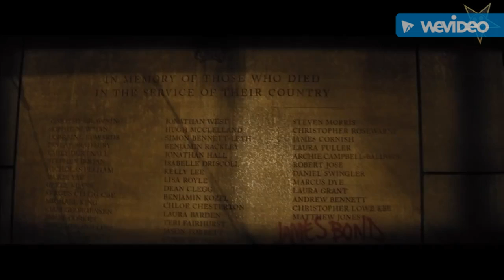Blu Ray Movie Collection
Future purchases

Spectre
Lego movie
Pixels
Deadpool
Roque Nation